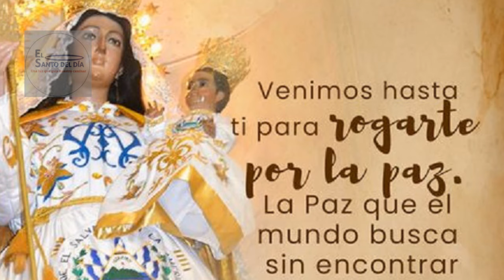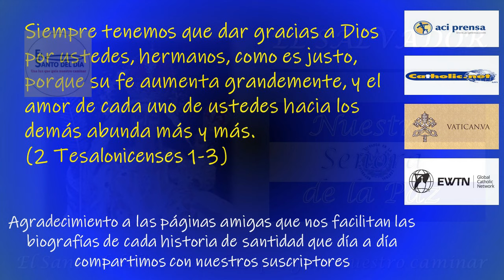ADVOCACIONES MARIANAS / NUESTRA SEÑORA DE LA PAZ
NUESTRA SEÑORA DE LA PAZ

En el año de 1682 unos mercaderes encontraron en la orilla del Mar m salvadoreño una caja abandonada; estaba tan bien sellada que no pudieron abrirla con sus herramientas. Seguros de que contenía algún objeto valioso, ataron la caja sobre el lomo de su burra y la llevaron a la ciudad de San Miguel. Esperaban allí encontrar como poder abrirla.

Entonces, sin esfuerzo alguno lograron abrir la caja y descubrieron que el tesoro que contenía era una hermosa imagen de Nuestra Señora con el Niño en brazos.
El origen de la imagen permanece en el misterio, pues nunca se pudo conocer qué destino tenía aquella caja, ni cómo llegó a las playas del Salvador. Se cuenta que al arribar la imagen había una violenta lucha entre los habitantes de la región y al correr la voz del maravilloso hallazgo, todos dejaron las armas e inmediatamente cesaron las hostilidades.

También se refiere que en las luchas fratricidas del año 1833, el bando triunfador, en vez de tomar represalias, como se esperaba, hizo colocar la bendita imagen en el atrio de la parroquia y a los pies de María se juró solemnemente no guardar rencores y borrar el odio de los corazones para que la paz germinara en fraternidad y reconciliación. Ciertamente un milagro maravilloso. Por esto dieron a la imagen el hermoso título de Nuestra Señora de la Paz, cuya fiesta litúrgica se celebra el 21 de noviembre, en recuerdo de su llegada a la ciudad de San Miguel.

La imagen de Nuestra Señora de la Paz es tallada en madera vestida. Lleva bordado al frente de la falda de su blanco traje, el escudo nacional de la República del Salvador. La imagen lleva en su mano derecha una palma de oro en recuerdo de la erupción del volcán Chaparrastique, que amenazó con hundir a la ciudad en un mar de lava ardiente.

Los atemorizados habitantes de San Miguel colocaron la imagen de Nuestra Señora de la Paz en la puerta principal de la Catedral y en ese mismo momento la fuerte corriente de lava cambió de dirección, apartándose de la ciudad. En el punto exacto donde la lava torció el rumbo hay un pueblo que se llama "Milagro de la Paz". Esto sucedió el 21 de septiembre de 1787 y ese día todos vieron en el azul del cielo que el humo que salía del del volcán formaba una palma.

El 21 de noviembre de 1862 el entonces presidente de El Salvador Capitán General Gerardo Barrios, natural del departamento de San Miguel, colocó la primera piedra de la actual Catedral, santuario que guarda actualmente la Imagen de la advocación. Los trabajos culminaron el 21 de noviembre de 1962, justamente cien años después, dándose apertura a la feligresía, siendo Obispo de la Ciudad en ese momento Mons. Miguel Ángel Machado.

La ceremonia tuvo lugar en el parque frente a la Catedral. Se efectuó después de la Misa Pontifical oficiada por Mons. Dueñas; la homilía estuvo a cargo de Mons. Félix Ambrosio Guerra, arzobispo de Santiago de Cuba. En presencia del Señor presidente de la República de El Salvador,  acompañado de su gabinete de Gobierno y ministros, del Cuerpo Diplomático y Consular, arzobispo y obispos de Centroamérica y miles de personas asistentes.

En el momento de ser colocada la Corona en la Imagen, el Jefe de Estado depositó un simbólico bastón de mando a los pies de la Imagen y más de 150 palomas blancas fueron echadas al vuelo como signo de paz. Se cantó el Himno Oficial de la Coronación Pontificia.

En memoria de este acontecimiento se celebra cada aniversario con una Misa solemne en la Catedral migueleña y posteriormente una populosa procesión, que recorre las principales calles y avenidas de la ciudad.

También desde entonces quedó establecida la llamada "Romería de Peregrinos" en honor a la Reina de la Paz.

El 10 de octubre de 1966, el papa Pablo VI, a través de la Sagrada Consagración de Ritos, constituyó y declaró de manera perpetua, a Nuestra Señora de la Paz en San Miguel, con el título de Patrona Principal de la República de El Salvador, con todos los honores y privilegios litúrgicos correspondientes.

Nuestra Señora de la Paz, ruega por nosotros.